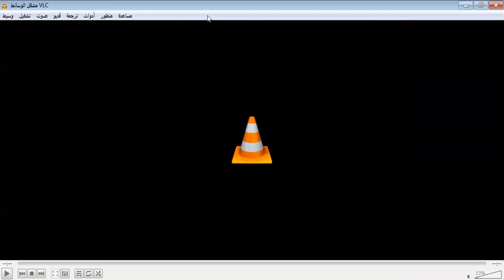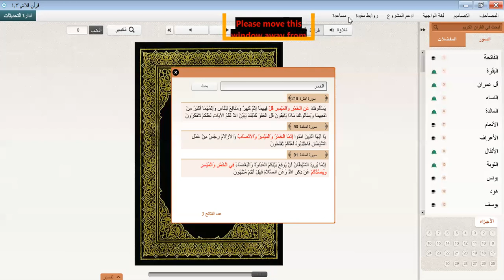عقوبة شرب الخمر عند النحل